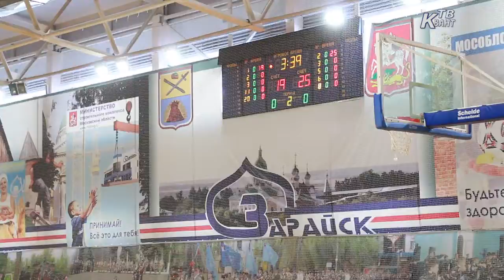Первенство г.о. Зарайск по баскетболу среди мужских команд.